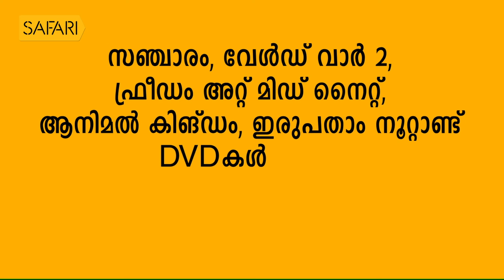Kaviyoor Ponnamma 04 | Charithram Enniloode | Safari TV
safaritv charithram enniloode
Kaviyoor Ponnamma 04 | Charithram Enniloode

|| ANTI-PIRACY WARNING ||